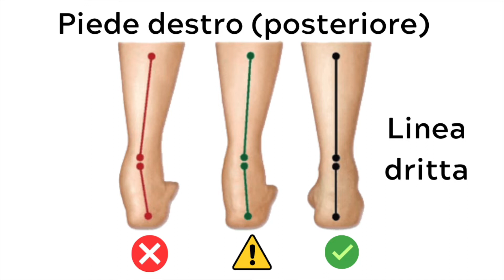Pistola massaggio | Dolore alla caviglia (Piede piatto, valgo, pronato)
Prodotti consigliati:

1. Pistola massaggiante per principianti: Ideale per chi inizia e per uso personale, per conoscere le funzioni di base.
AERLANG Pistola Massaggiante

2. Modello avanzato: Un modello di alta qualità per trattamenti più intensivi e mirati.
Theragun Relief

3.Pistola massaggiante professionale: La scelta ottimale per terapisti e sportivi che desiderano utilizzare il dispositivo frequentemente e intensivamente.
Theragun PRO

▬ Prenotazione appuntamenti & App-Pistola ▬▬▬

Io sono Leonard Kollmann (Osteopata D.O., BSc in Fisioterapia) e il mio obiettivo è quello di insegnarti a risolvere in modo autonomo i tuoi dolori.

▬ Avviso legale ▬▬▬

Dr. Leonard Kollmann e il suo team hanno valutato e verificato attentamente le informazioni offerte. Al meglio delle loro conoscenze e convinzioni, ti forniscono le loro conoscenze ed esperienze personali. Tuttavia, dobbiamo attirare la vostra attenzione sulle seguenti informazioni legali:
Le informazioni offerte da Dr. Leonard Kollmann e il suo team sono solo a scopo informativo e non sostituiscono in alcun modo una consultazione, un esame o una diagnosi personale da parte di un medico autorizzato.
I contenuti da noi messi a disposizione non possono e non devono essere utilizzati per creare diagnosi indipendenti. Il contenuto ha il solo scopo di aiutare le persone ad aiutarsi in caso di disturbi del benessere. Non ha luogo una cura delle malattie in senso medico.
Segnaliamo inoltre espressamente che non facciamo alcuna promessa di successo con i nostri contenuti. Se il nostro contenuto dovesse erroneamente dare l'impressione che ci si possa aspettare il successo, segnaliamo espressamente che non è così.

▬ Contenuto: ▬▬▬

0:00 Intro
4:25 Trattamento con la Physiokollmann-Gun
12:45 Esercizi attivi